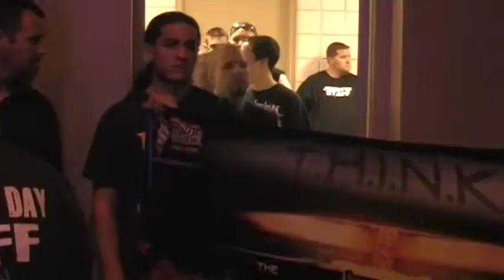Judgment day 025